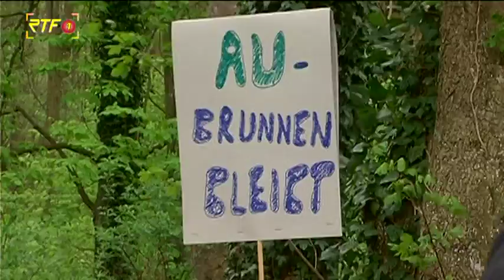Menschenkette für Au-Brunnen – Boris Palmer diskutiert mit Demonstrantinnen und Demonstranten